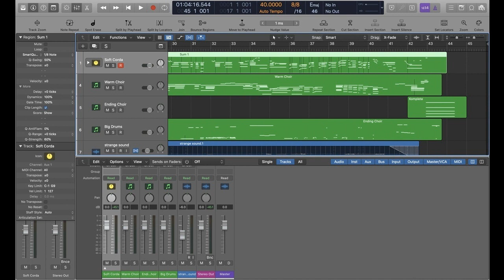A deluge of Thoughts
In which I was challenged to write a track around a specific sound. I had to write the piece in E Major, and that was the only rule I was given.
This challenge came from one of my students that I'm teaching about composition.
I asked her to send me a recording of something she'd made which could be anything, and then set as many or as few ground-rules as she wanted. I would compose something within a week, and also do a write-up about it. I've not been feeling like producing much of anything lately, so this push really helped me get back into some kind of groove, and out of a possible rut of nothingness.

The write-up is below, and explains what I did, how, and why. It's written as if I'm talking to my student directly.

Here’s my response to the sound challenge you set me. In the end, I actually used the full length of the sound, because I was enjoying playing the piano stack I created.

Sound explanations:
The stack is a mix of Soft Piano and Una Corda. Soft Piano has been taken up by an octave.
Una Corda has been panned 5 to the left, and Soft Piano, 5 to the right.

I added some drums from Kontakt Factory Library and some reverb from Replika because the default reverb on the patch didn’t impress me very much.

The two remaining sounds are also effected.

Warm Choir is a sound I named from the K1V plugin, and added some Choral to it for a warm, fluffy effect. I also added Replika to beef up the sound and make it vastly different from it's natural state.

The final sound is from The Free Orchestra and I didn’t add any effects to this, but I did turn down the cut-off frequency in the plugin itself, so that the sound isn’t so obvious. This E Major chord plays only at the very end of the piece.

Your sound was put through Super Massive Rebverb and turned down, because of course the effect got loud as a result. When I imported it, I chose to let Logic dictate the tempo and thus, how I would play. For the majority of the time, the tempo hangs around 41 BPM, dropping to 40 near the end. It was quite interesting writing at varying tempos and at points, you'll notice that some sounds get a little out-of-sync due to the nature of the changes that I didn't always expect.

Explanation for the title:
When I loaded the sound into Logic and it was quite dry, I started immediately thinking about what sounds to use. Whilst considering my choices, I vacillated over the pianos available and thought that because I was quite uncertain for some time, my mind was in some termoil.
Once I'd settled on my two choices and stacked them, 'A Deluge of Thoughts' felt like the right title.
This is also why the drums and piano don't always match up, but at times they have a sort of synergy that suggests unification.
When they don't match up, it's to show how our thoughts can swing from point-to-point without our understanding, and how it can be difficult to settle on a single idea at times.
As an example, at approximately 2:40, I play a passage that pendulums between E Major and F Major which to me, seems to signify the age-old question of 'Should I, shouldn't I?'
At approximately 3:30, comes the piano playing a question, and the drums responding to it by using bass and snare drums in an echo.

Conclusion:
I enjoyed creating this piece and the choice of material was quite interesting, despite being somewhat static in nature. The sound is mysterious and as it doesn't have any loud or jarring points, it allowed the music to flow around it seamlessly.
I'd have never chosen to write in a major key, as I nearly always choose minor, so the choice of E Major also caused me to think very differently than I otherwise would have done. As a result of this challenge, I'm more aware that I need to consider major keys more often.

I distribute my music through DistroKid. If you want to start selling music as well, click this link and you can do so at a discount